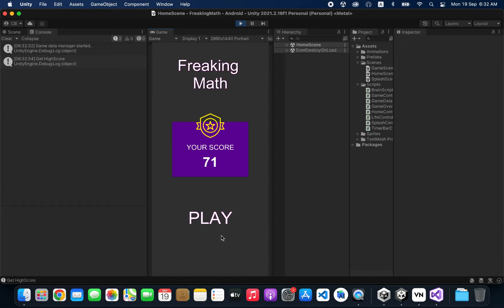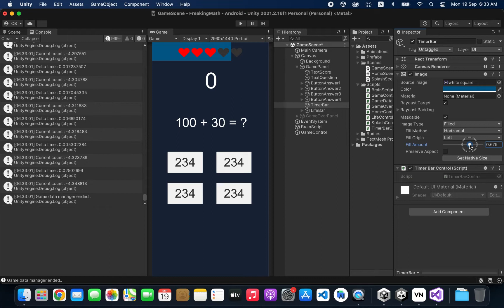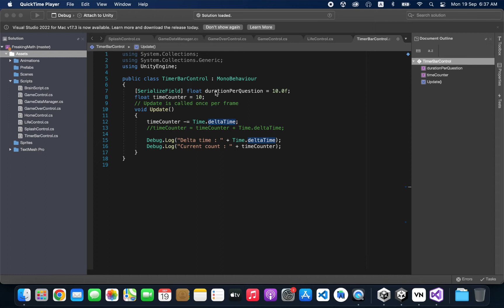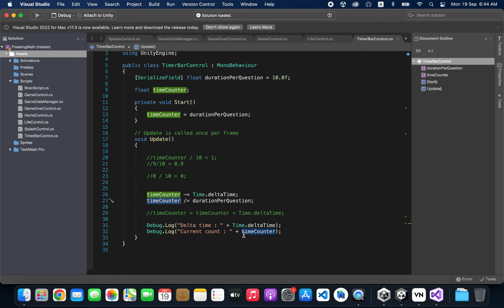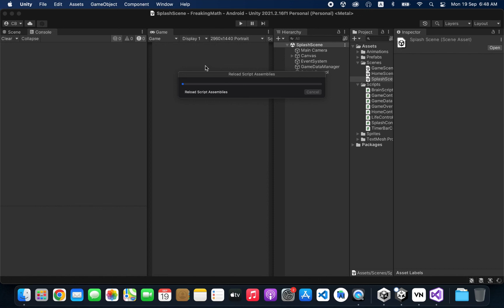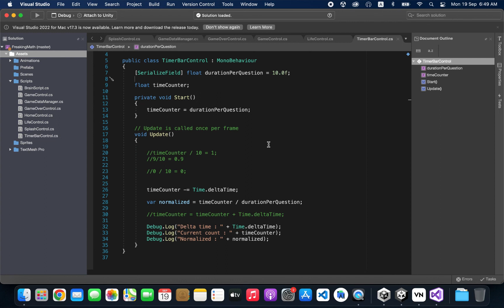របៀបបង្កើតហ្គេម - ធ្វើផលធៀបដើម្បីបានតម្លៃពីសូន្យទៅមួយ Normalized ផ្នែកទី២៩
ការធ្វើម៉ោងដើរដោយប្រើរូបភាពគឺយើងត្រូវការធ្វើអោយតម្លៃម៉ោងនៅក្នុងកូដចូលក្នុងតម្លៃចន្លោះ1និង0